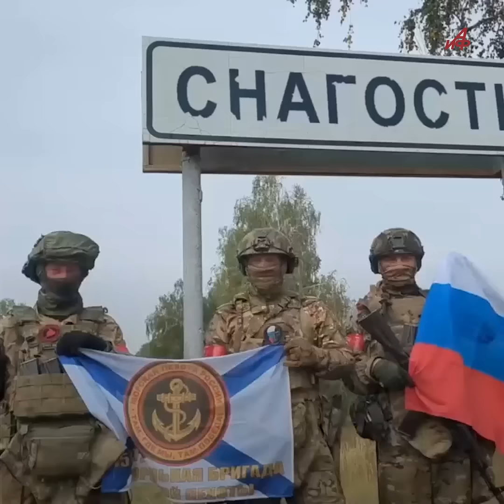ВСУ бежали, только пятки сверкали. Морпехи в курском приграничье ворвались на вражеские позиции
ВСУ бежали, только пятки сверкали. Морпехи в курском приграничье неожиданно ворвались на вражеские позиции

В бою морские пехотинцы группировки «Север» затрофеили украинский бронетранспортер «Козак» и тут же использовали его во время штурма населенного пункта Снагость. Только заклинивший американский пулёт поменяли на наш надёжный «Утёс». Выбили ВСУ с позиций и закрепились. Операцию провели уверенно и молниеносно.